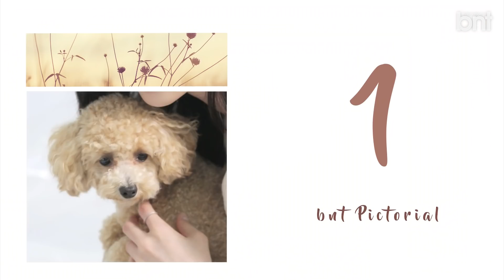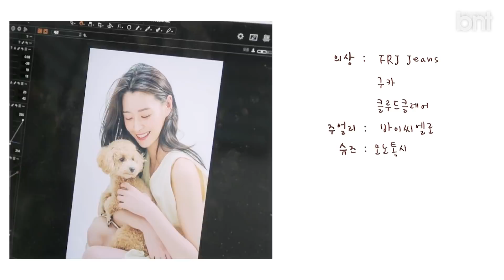[bnt영상] 헬로비너스 나라 화보